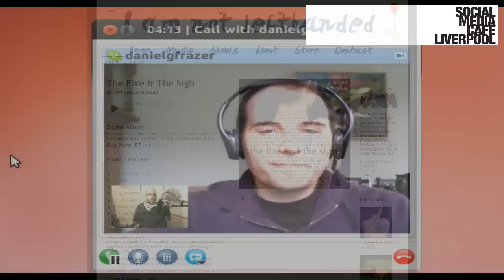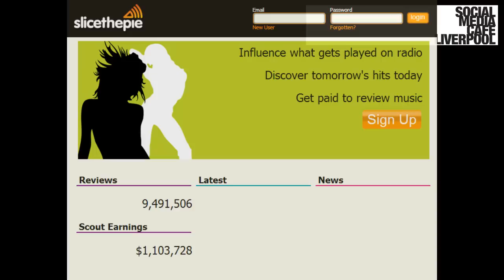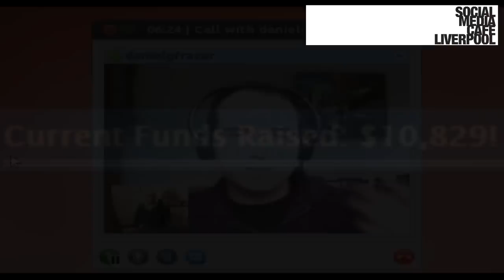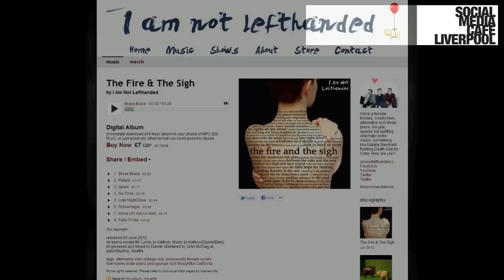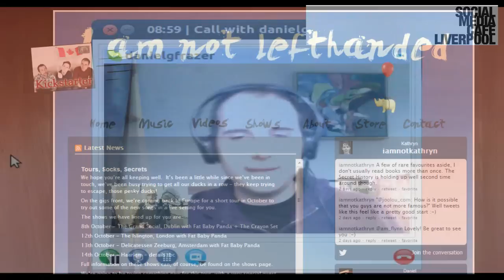I am Not Left Handed discuss Crowdfunding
Recorded via Skype for Social Media cafe Liverpool.